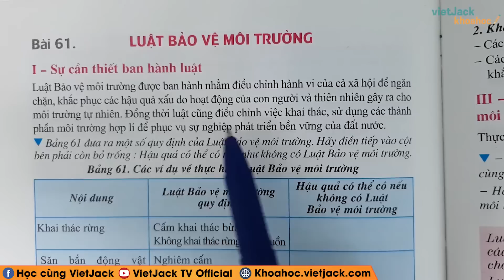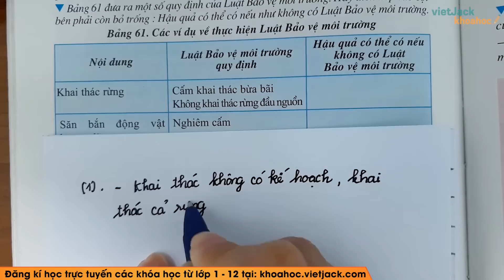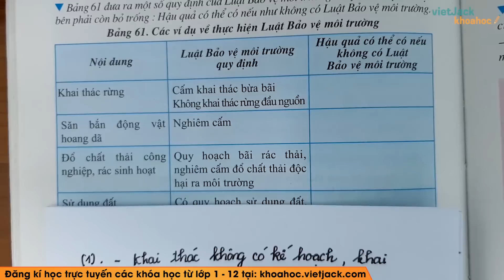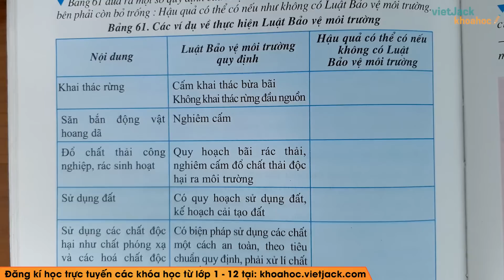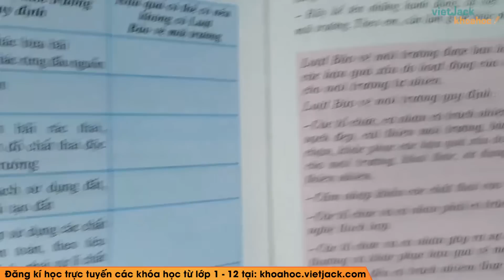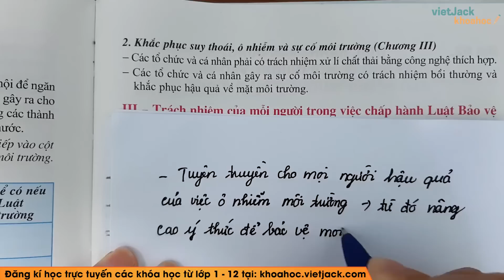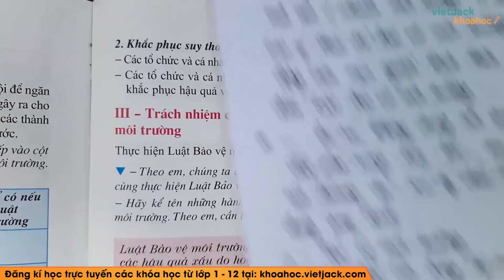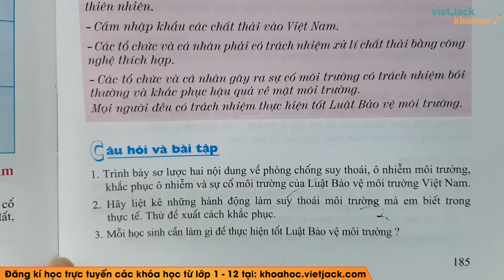Sinh học 9 - Bài 61 - Luật bảo vệ môi trường - Cô Nguyễn Ngọc Tú (HAY NHẤT)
Sinh học 9 - Bài 61 - Luật bảo vệ môi trường

Trả lời câu hỏi Sinh 9 Bài 61 trang 184 [2:13]
Trả lời câu hỏi Sinh 9 Bài 61 trang 185 [14:07]
Bài 1 trang 185 SGK Sinh 9 [12:20]
Bài 2 trang 185 SGK Sinh 9 [17:00]
Bài 3 trang 185 SGK Sinh 9 [21:40]

Bài giảng này cô sẽ giúp các em nắm chắc kiến thức trọng tâm bài Luật bảo vệ môi trường trong chương trình Sinh học 9. Qua đó, các em có nền tảng kiến thức tốt để giải nhanh các dạng bài tập liên quan. Video này, cô cũng sẽ giải tất cả các bài tập của bài học này trong sách. Chú ý theo dõi bài học cùng cô nhé !